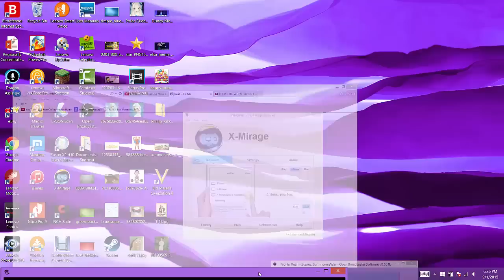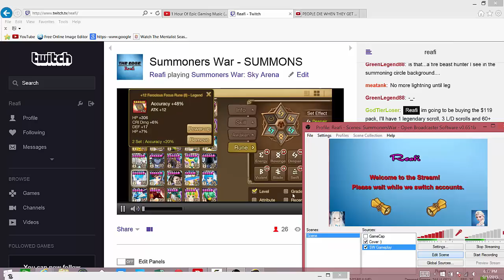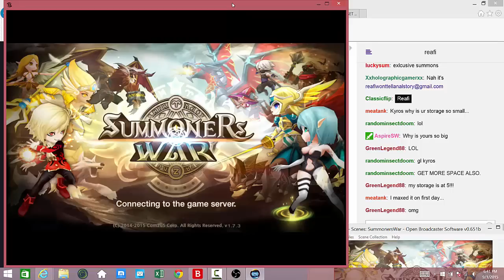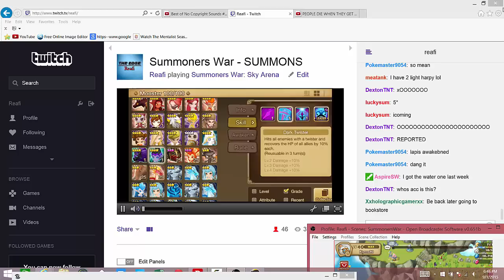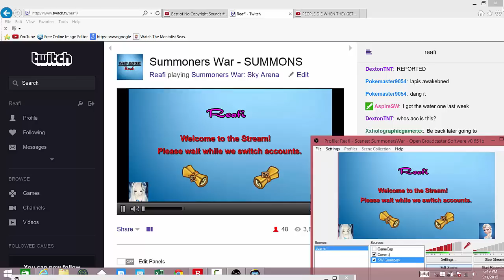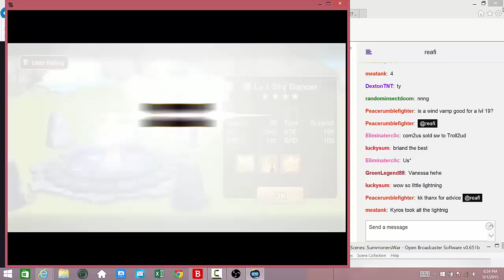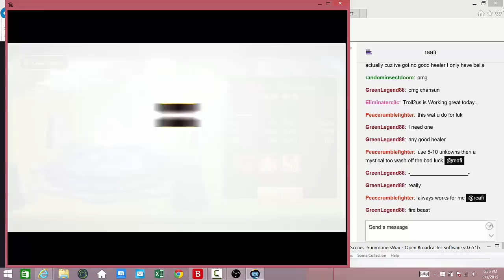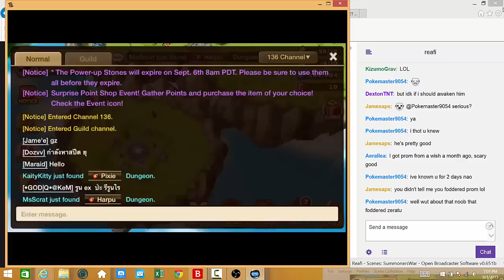OMG SERIOUSLY (Summon Session + Twitch) - Summoners War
We try our luck some more with lots of mystical scrolls, light and dark scrolls, and legendary scrolls!